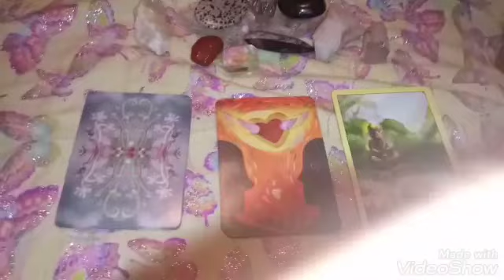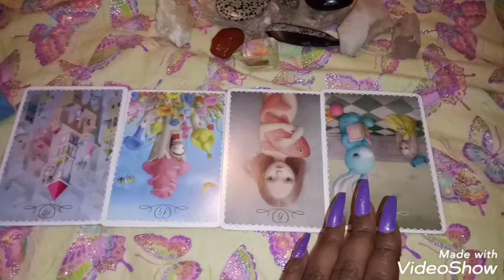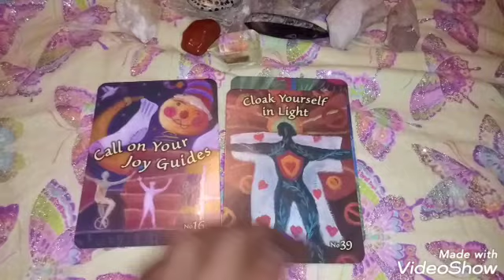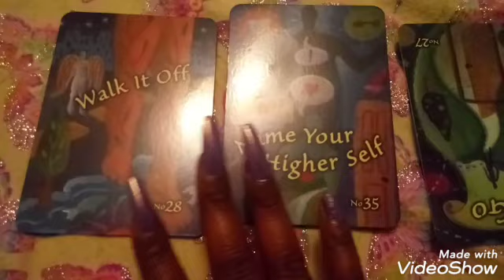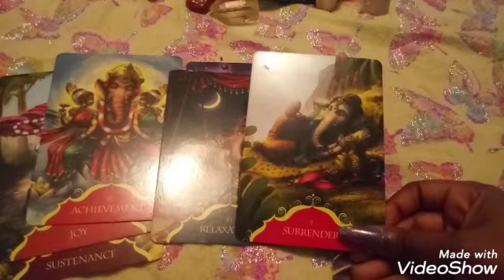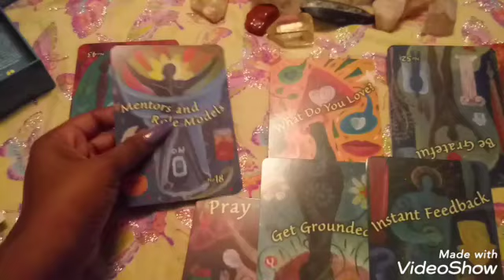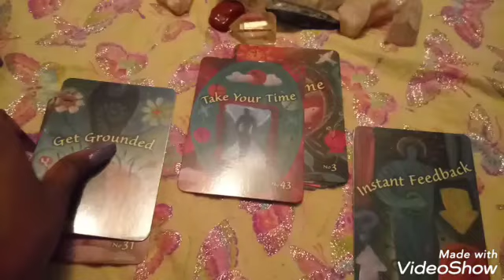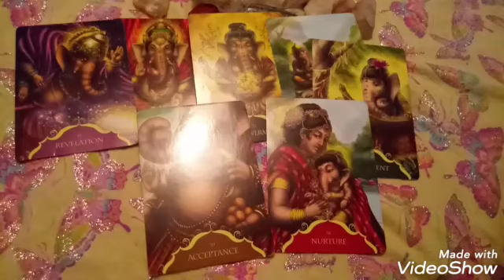I'll Tell You Your Past Present and Future SELF...Pick A Card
✨NO REFUNDS✨...Always make sure that you want the reading before you pay. You may want to confirm date and time before you pay. I will only give a refund if I tell you that I can not do your reading. Or if you can not get a response from me within 3 days... Waiting time is 3 days. I always do everything that I can to make sure that you recieve your reading. 99% of the time I am ready at the time and date that we agree on. I've never missed a reading yet. Please understand this before paying. Whatever you need answers to is very important to me. I love doing readings and I would love to read for you💛